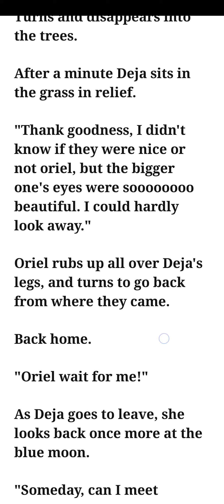Wattpad_EiyaFinn_TheBlueMoon_CH2_ROYALTY